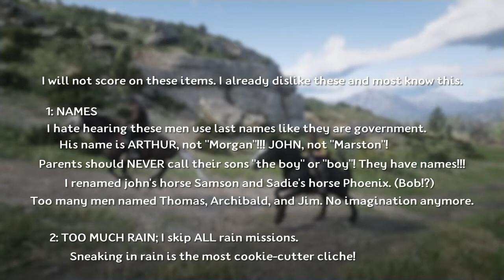RDR2 Mission Critique Course of True Love 2